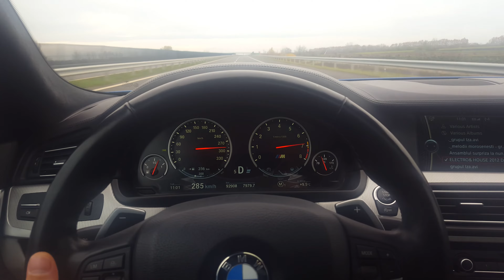BMW M5 F10 560 ps 150-314 Km/h in Germany